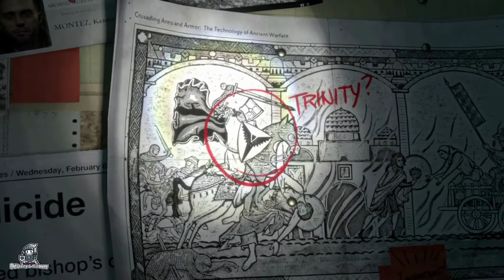RISE OF THE TOMB RAIDER #1